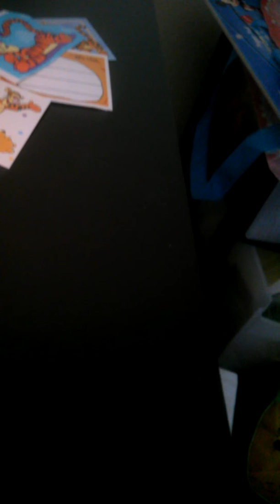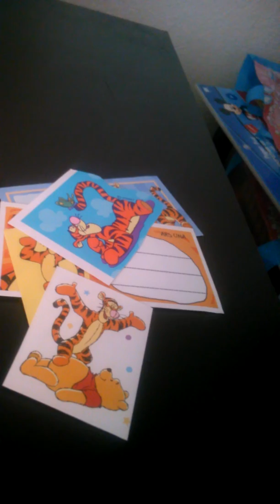Friend mail from Anniina Vanhatalo from Fineland